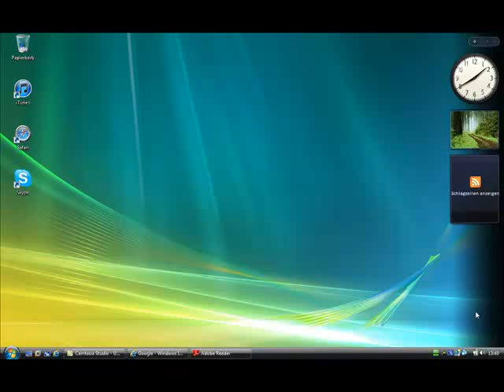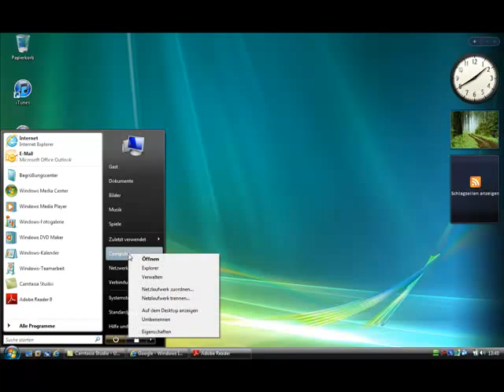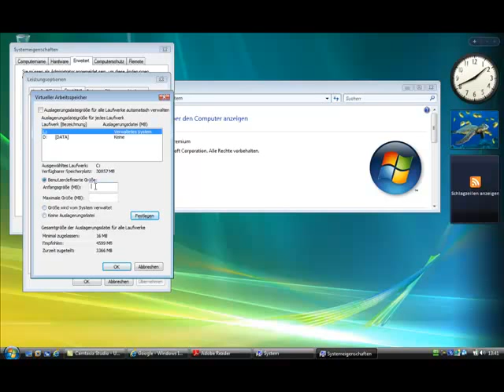Virtueller Speicher für Windows Vista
Weiter Infos über den Virtuellen Speicher

So einfach kann man den Virtuellen Speicher unter Windows Vista einstellen.